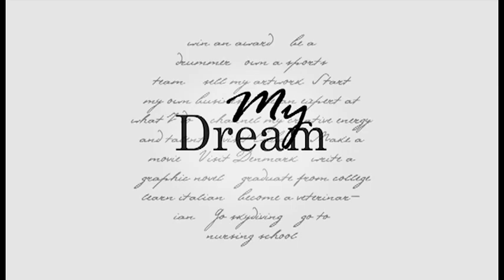BenShauls My Dream is Possible